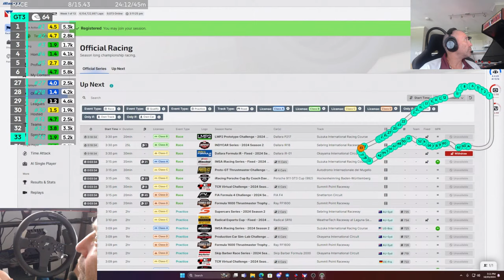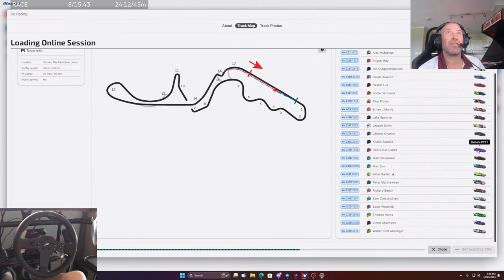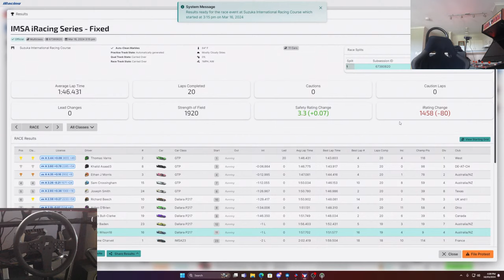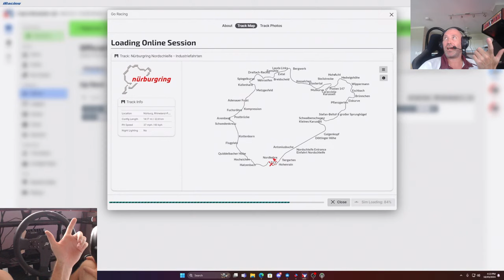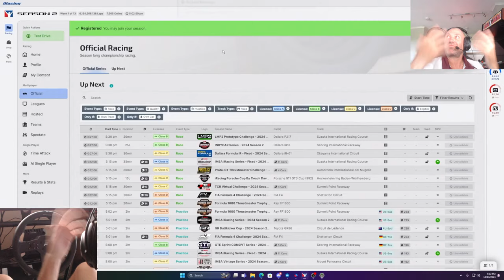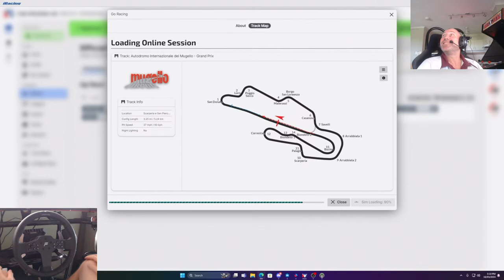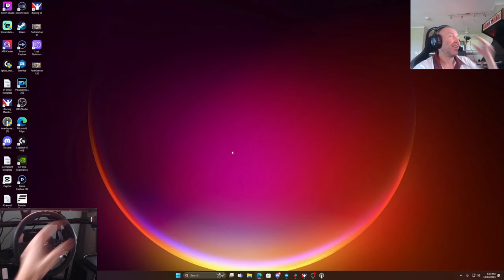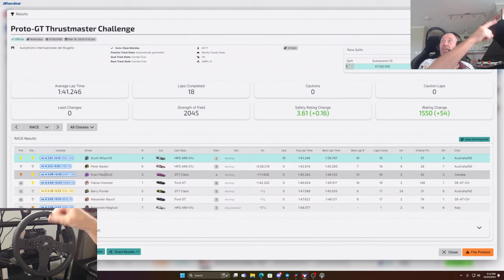"Live & Fast: iRacing Action Unleashed!"